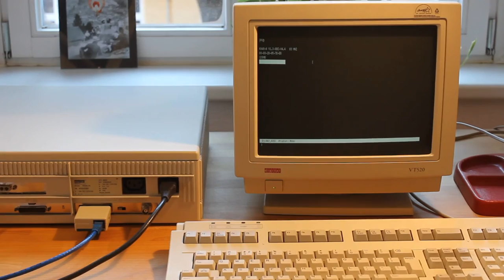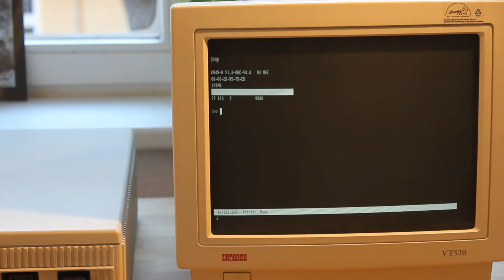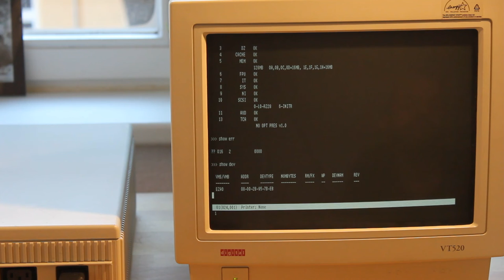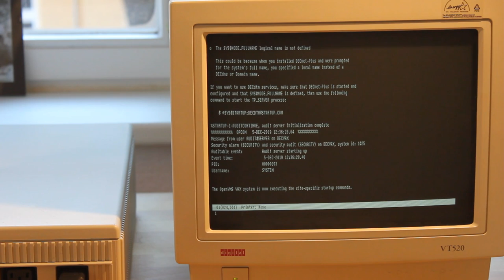POST and Booting real serial console